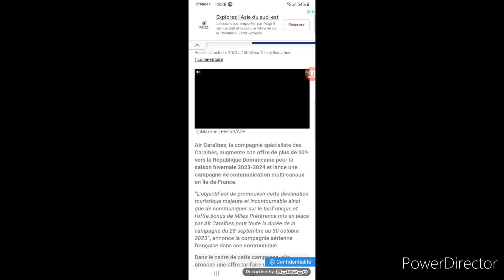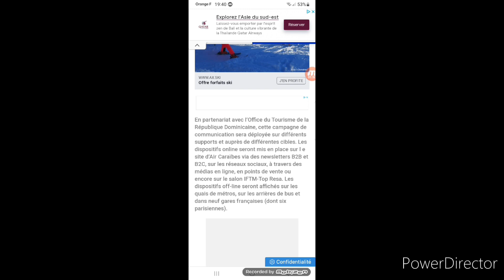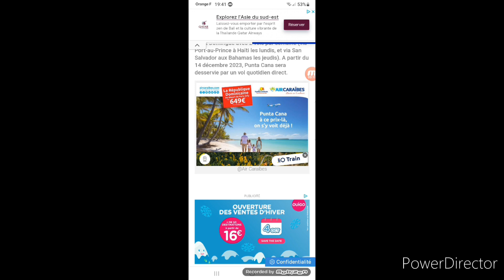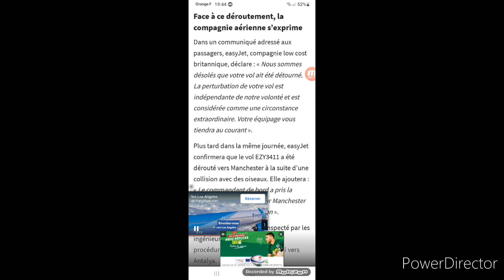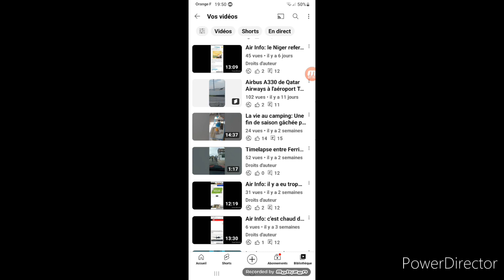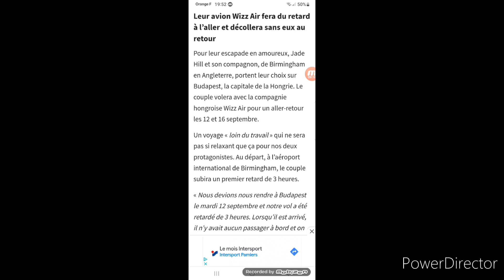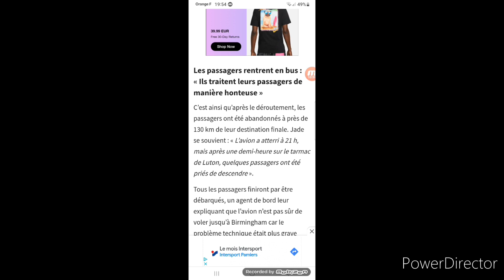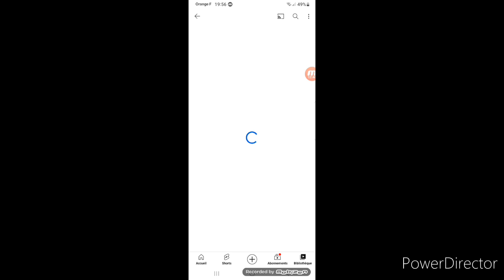Air Info: Air Caraïbes prépare son hiver